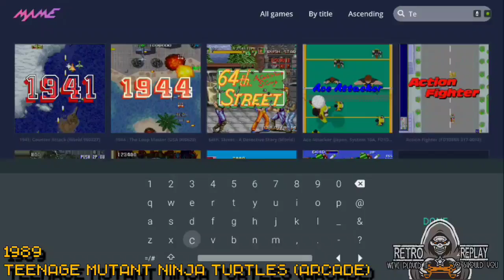Teenage Mutant Ninja turtles [ARCADE] playthrough - Donatello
Watch Donatello take down the evil Shredder in this ultimate arcade beat em'up. captured with my nivida shield.